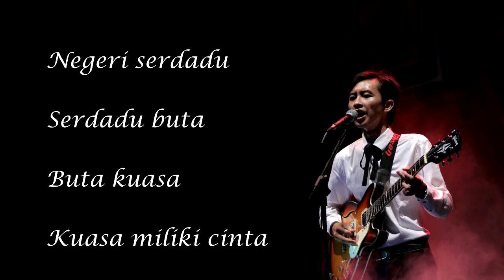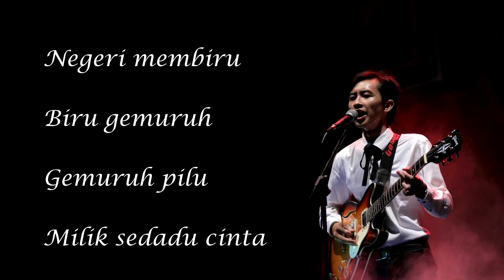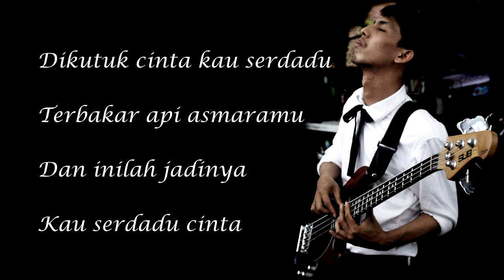Red Sugar - Serdadu Cinta (Lyric)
Music & lyric by Fahreza Fikri M.
Video lyric by Dewi Nurlita T.

Follow Red Sugar on Instagram and Twitter